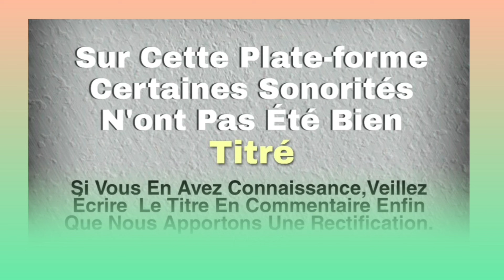LA JAMAÏCAINE (kayan wobo) Musique yacouba